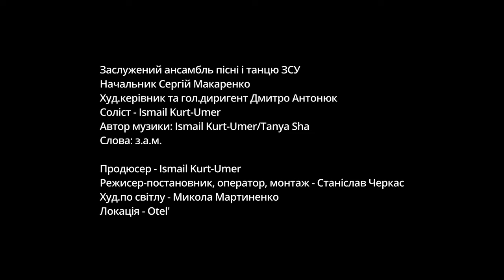Ismail Kurt_Umer - Boysunmağan (кримськотатарський бойовий марш)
Заслужений ансамбль пісні і танцю ЗСУ
Начальник Сергій Макаренко
Худ.керівник та гол.диригент Дмитро Антонюк
Соліст - Ismail Kurt-Umer
Автор музики: Tanya Sha Шамшетдінова/Ismail Kurt-Umer
Слова: з.а.м.

Продюсер - Ismail Kurt-Umer
Режисер-постановник, оператор, монтаж - Станіслав Черкас
Худ.по світлу - Микола Мартиненко
Аранжування, запис, зведення - студія Кофеїн
Локація - Otel'

Ресторан Musafir
Lena Belkina
Ресторан Sofra

Також дякуюємо за фін.підтрмку:
Servyer Islyamov
Eyvaz Rustem-oğlu
Ildar Muhamedzyanov
Enver Chashly
Edem Osmanov
Ratmir Asanov

Окрема подяка військослужбовцю -
Вельдар Шукурджиєв

Sözler:

Ey Vatanım, sensın gururım.
Sana asret kalbım, yüregım.
Çöller, dağlar, qara denızım,
Azat olur bızım Qırımım!

Ey Vatanım, tur ayãqa
Aqıqatsızlıq yürek yãqa.
Uyãn halqım, aç kozunı
Serbest olsun Qırım-Vatanım.

Birlikte quvet, yürekte ateş.
Sönmesın bır vakıt dunyãda kuneş.
Enilmes tabiat, egilmegen baş,
Ğalebe bızım olur arqadaş.

Yãşa menım azat milletım
Koklerde tıprasın bayrağım.
Halqım olsun kuçlü bereber,
Quvet tolsun bızım Askerler.

Переклад(дослівний):

Гей, Батьківщино, моя ти гордість.
Сумує за тобою серце та душа.
Степи, гори, Чорне море
Вільним буде наш Крим - рідний край.

Гей моя Батьківщина, піднімайся,
Несправедливість спалює сердце
Прокинься народе, розплющ свої очі
Буде вільним  Крим - рідний край.

Співають воїни:
У єдності - сила, у серці - вогонь.
Хай у світі ніколи не згасає сонце.
Непохитний характер, не схилена голова
Перемога за нами буде друже.

Приспів:
Гей, Батьківщино, ти моя гордість.
Степи, гори, Чорне моє море

Живи  мій вільний народе!
Хай майорить у небі наш прапор,
Хай мій народ буде єдиним,
Хай силою наповнені будуть наші воїни.